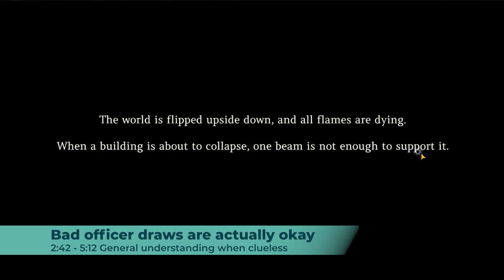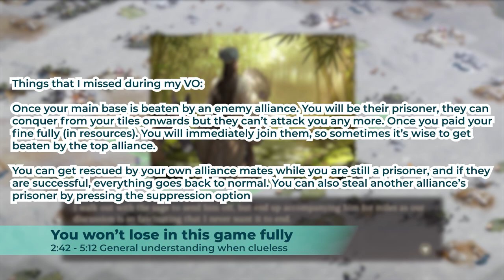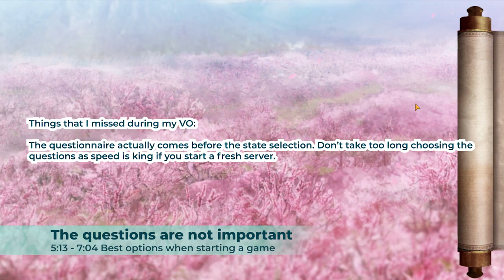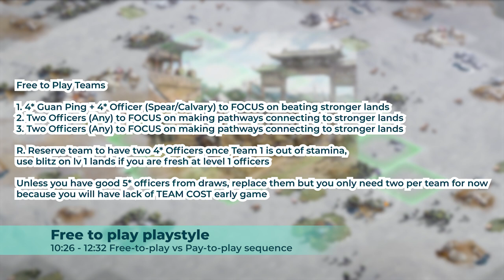LV7 PALACE IN UNDER 30hrs for THREE KINGDOM TACTICS | FULL BEGINNER ENGLISH GUIDE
TL:DR

00:00 Intro

00:30 Things to know before starting
` not a pay to win game
` top players doesn’t mean you will win
` fast players dominate the game
` chinese game

02:42 General understanding
` first 48 hours give great advantage
` bad officer draws are okay
` you won’t lose in this game

05:13 Best options when starting
` choose Neibei or Jiangdong, popular and best alliances usually come from there
` answer the questions but if you get both of the rewards as items then redo, you should get either one of them as tactic points or coins

07:05 Interfaces
` Stone priority, rest balance

10:26 Free to play style
` First party aim to grow in level, second & third party aim to create pathways
` You will get a free 5* Pang De as a reward on your 2nd day

Pay to play style
` Use Sun Ce as your main and any as deputy in first party, use Sun Jian as main and any in second or third party (if you managed to open a 5* draw then set the 5* in same team as Sun Ce, if more 5* draw then second party with Sun Jian)
` First & second party aim to grow in level, second & third party aim to create pathways

12:33 Upgrading Goals (Construct)
` Palace Lv 6
` Domestic: Warehouse Lv6, Farm(Food) Lv5, Quarry(Stone); Wood Mill(Wood); Foundry(Iron); Housing(Coin) Lv7
` Army: Barracks; Strength; Strategy; Defence; Speed; Conscript Lv3, Academy Lv1
` Garrison: Don’t level
` Follow the missions and use Gold and if you don't want to wait then use Gold
` Upon reaching Chapter 8 missions, DON'T CLAIM ANY MISSIONS THAT HAS STONE RESOURCES

13:50 Get to Level 7 palace faster
` Focus on Palace and Warehouse
` Join the top alliance, they conquer NPC cities which give resources and per hour resources. DON'T create your own alliance.
` Try to fill territories with Lv3+ lands. If you aren't ready for Lv4 lands, don’t do it as you will lose too many soldiers in the process, resulting longer wait time and using resources while conscripting
` Lv3 lands require about 1600 troops and give 400/hr, Lv4 lands require about 2800 troops and give 600/hr
` Abandon lower level lands

16:31 Bonus tips
` Occupy beside Lv4 land so you can access them later
` Have a secondary team, means you can remove the current lineup and switch with new generals. It’s a different role from the second party
` Don't belittle Cost 3 heroes, they can fill your team in the early game as deputy. They are easy to get and evolve.
` Spend your coins fully on recruitments, convert 2* and 1* officers to tactic points
` “Farm” function doesn’t care how many troops
` “Blitz” function is to level up your team with stamina in exchange. Do it if you are gonna be away for a long time
` Fully use up all your stamina before your sleep or if you are away for a long period

19:11 Things to note before making these mistakes
` Don't randomly use your tactic points
` Don't awaken your 5* main officer with two other 5* you have, you are losing two 5* for a slot where you are not sure if you are gonna put a good tactic or B grade tactic.
` Awaken/Train Tactic using “Champ/Elite Guards” or generals which you find not useful to you. “Champ/Elite Guards” are dummies for this.
` Try not to farm too many tomes on Lv3 lands, you will access Lv4 lands soon
` Do not blitz on the highest Lv land you have. Go for a level below it, you do not want to waste too many troops for blitzing, exp points at low levels are rather great
` Don't break your protection period to fight neighbours
` Don't evolve 5* characters early game

24:34 Things that you should know
` You can use more units to occupy Lv5 lands, but you only have 5mins to make sure all your units conquer. Marching to the place without conquering doesn't count
` Civic officers gain exp while being assigned
` When you level domestic resources to Lv10, they will unlock the official
` Training officers share the EXP load, if you train one officer, he will earn lots of EXP compared to having training three officers at once.
` Max officer level Lv 50
` Wood Ox spawns every day at 8am, 2pm, 8pm (+8 GMT). If you forget to clear before the next time frame, the Ox will not stack. All you have to do is to march and block its path

27:00 How to get level 7 palace shortcut
` Make sure all the mentioned upgrades are done
` Make sure your Stone is 160K/160K
` If the above two requirements are met, clear all missions immediately

29:40 Mid game onwards
` Aim to max out Conscription, Search Center, Encampments.
` No need Garrison upgrades unless you are going to war enemy alliances
` Prioritise working on expanding your territory and levelling your troops.
` Level 8 palace is quite sufficient

Things that I missed out in the video
` Pull a 99 gold officer draw always, after your daily free draw
` Save up tomes and use gold to buy more everyday (for farming/subjugate) [EARLY GAME ONLY]